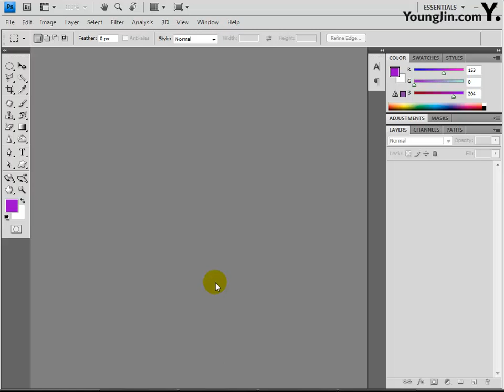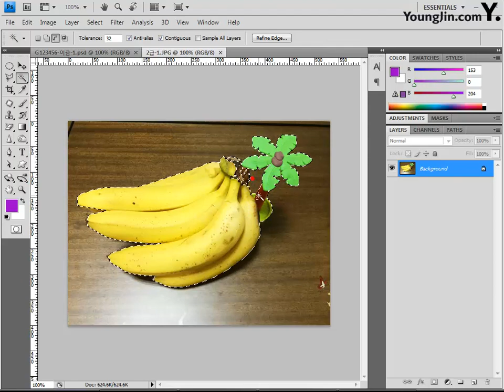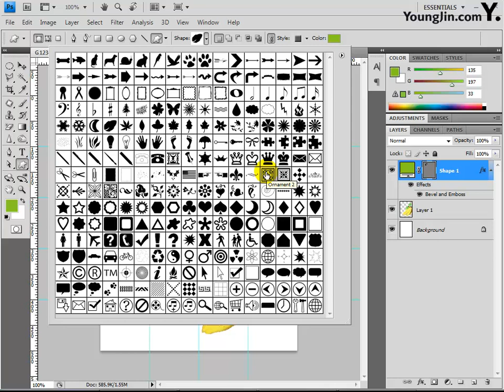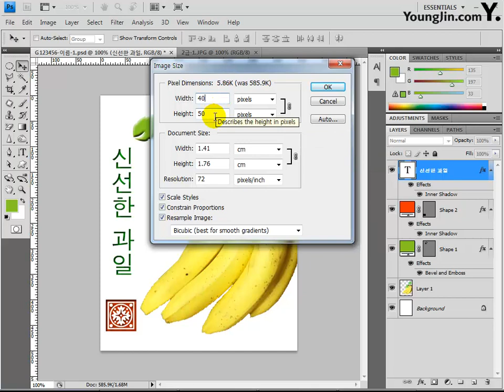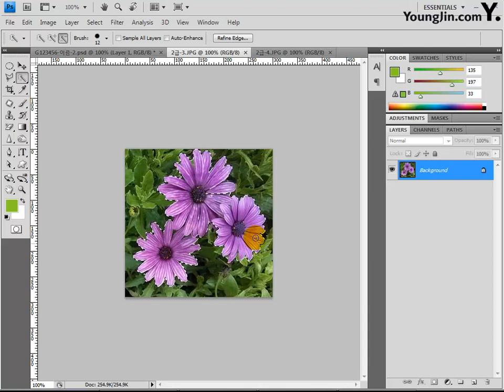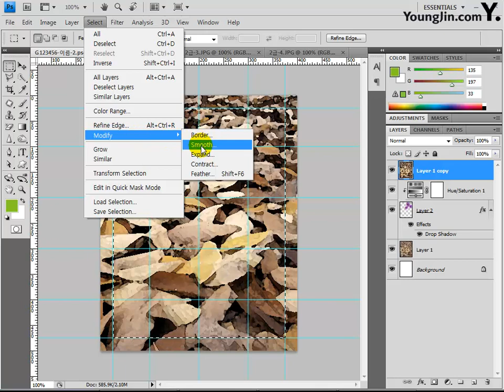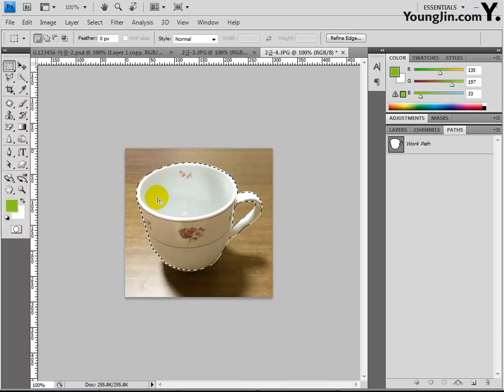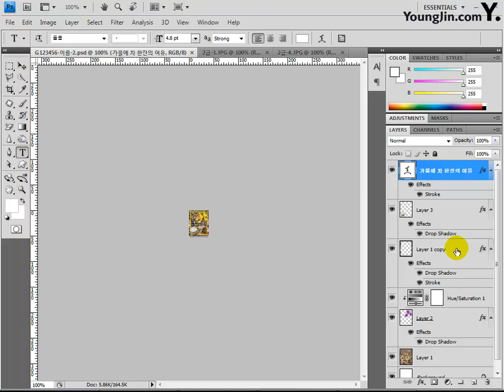[조교연 저] Part04 - 01 Tool(도구) 활용, 02 사진편집 기초